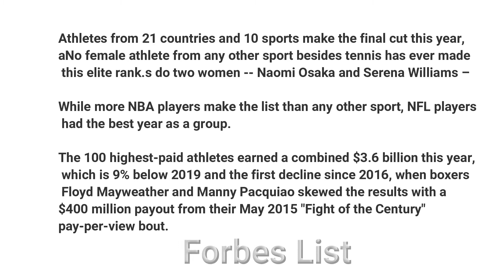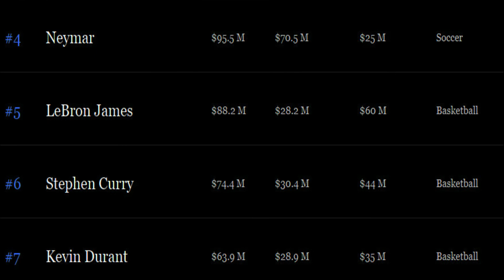Οι 100 πιο ακριβοπληρωμένοι αθλητές το 2020 | The 100 Highest Paid Athletes in the World (Forbes)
Το Forbes έδωσε στη δημοσιότητα την ετήσια λίστα με τους 100 πιο καλοπληρωμένους αθλητές παγκοσμίως.

Πρόκειται για αθλητές οι οποίοι συνολικά κέρδισαν 3,8 δισ. δολ. τους τελευταίους 12 μήνες, ποσό είναι αυξημένο κατά 23% συγκριτικά με τα κέρδη των αθλητών το προηγούμενο έτος, τα οποία ανήλθαν στα 3,11 δισ. δολ.

Στη λίστα περίοπτη θέση έχει ο «δικός μας» Γιάννης Αντετοκούνμπο, σταρ του ΝΒΑ που αγωνίζεται στους Μιλγουόκι Μπακς. Ο Έλληνας μπασκετμπολίστας είχε εισοδήματα ύψους 35,5 εκατ. δολαρίων, με τα 22,5 εκατ. εξ αυτών να πρόερχονται από το συμβόλαιό του και τα υπόλοιπα 13 εκατ. δολάρια από διαφημίσεις.

Μάλιστα, ο Greek Freak, που έκλεισε τα 23 τον περασμένο Δεκέμβριο, έκανε και... ρεκόρ, καθώς είναι ο πιο νέος αθλητής που συμπεριλαμβάνεται στη λίστα του Forbes με τους 100 πιο καλοπληρωμένους αθλητές.

Στην πρώτη τριάδα βρίσκουμε τα αστέρια της μπάλας Μέσι με το νέο του συμβόλαιο και Ρονάλντο, ωστόσο ο μποξέρ Φλόιντ Μεϊγουέδερ επέστρεψε ως ο υψηλότερα αμειβόμενος αθλητής του κόσμου για τέταρτη φορά μέσα σε επτά χρόνια. Οι αμοιβές του φτάνουν τα 275 εκατ. δολ., ενώ ο μεγάλος αντίπαλός του Κόνορ ΜακΓκρέγκορ βρίσκεται στη θέση Νο 4 του Forbes.

Ο Μεϊγουέδερ εκθρόνισε τον Ρονάλντο ο οποίος κατείχε την πρώτη θέση τα προηγούμενα δύο χρόνια. Ο Πορτογάλος έπεσε στην 3η θέση φέτος, με τον από καιρό αντίπαλό του, τον Μέσι, στη 2η θέση να τον εκτοπίζει, διότι υπέγραψε νέο συμβόλαιο. Οι Μεϊγουέδερ, Ρονάλντο και Τάιγκερ Γουντς (γκολφ, στη 16η θέση) είναι οι μόνοι τρεις αθλητές που έχουν υπάρξει στην πρώτη θέση της λίστας τα τελευταία 18 χρόνια.

Το μικρότερο ποσό που θα έπρεπε να έχει συμπληρώσει κανείς σε απολαβές για να μπει στη λίστα ήταν φέτος στο ύψος ρεκόρ των 22,9 εκατ. δολ., αυξημένο κατά 1,5 εκατ. δολ. από το προηγούμενο έτος, κυρίως λόγω των τεράστιων μισθών στο ΝΒΑ. Τα έσοδα από χορηγίες παρουσίασαν ελαφρά κάμψη της τάξης του 1% στα 877 εκατ. δολ. φέτος.

«Η μεγαλύτερη νύχτα του μποξ το 2017 βοήθησε τους Mayweather και McGregor να κερδίσουν σχεδόν 400 εκατ. δολ. συνολικά», δήλωσε ο Kurt Badenhausen δημοσιογράφος του Forbes. «Αλλά οι παίκτες μπάσκετ κυριαρχούν στους 100 πιο καλοπληρωμένους αθλητές συνολικά χάρη στο αυξανόμενο ανώτατο όριο μισθών στο NBA».

Η εν λόγω λίστα αποτελείται από παίκτες σε 11 διαφορετικά αθλήματα και συνολικά αθλητές από 22 χώρες. Από το μπάσκετ η λίστα περιλαμβάνει 40 παίκτες, το ράγκμπι ήταν το επόμενο άθλημα με 18 παίκτες, μπέιζμπολ με 14 παίκτες και το ποδόσφαιρο με 9 παίκτες.

🎵 Track Info:

Title: Secret Crush by Vendredi